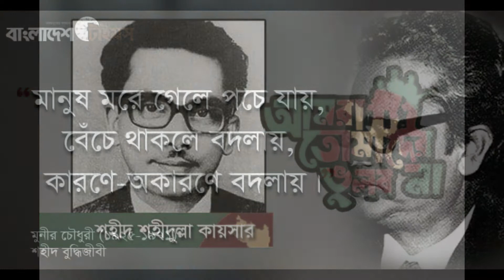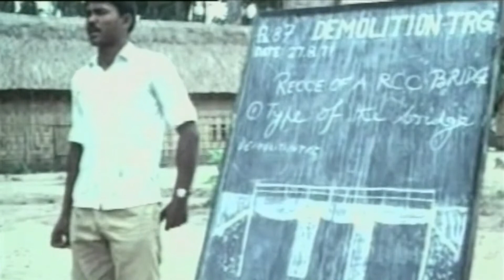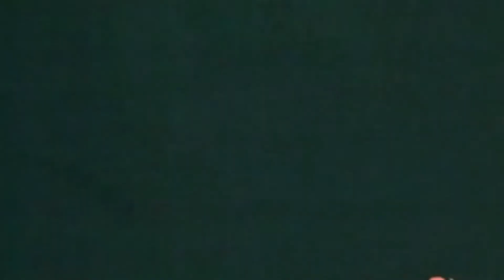আমার সোনার বাংলা - জেমস Cover song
COVERD BY ASIF EMON
LYRIC: PRINCE MAHMUD
SINGER: JAMES